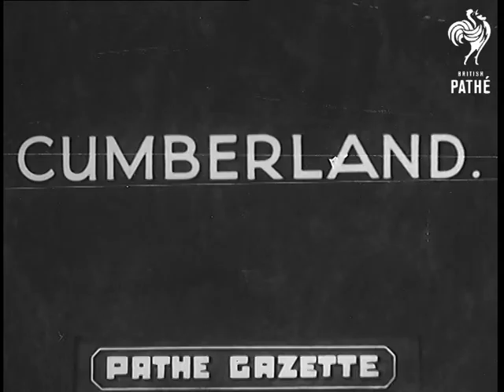John Peel Commemoration Celebrations Aka Cumberland (1937)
Title reads: "Cumberland".

John Peel, famous huntsman, commemoration celebrations in his home village of Caldbeck, Cumberland.

Various shots of huntsmen, hounds and other country types gathered outside village inn.  We see the Beagles being let out of the back of a truck.  C/U of toddler patting one of the dogs.  Various shots of huntsmen drinking toast.  We see the party setting off over fields with the hounds.
 FILM ID:939.51